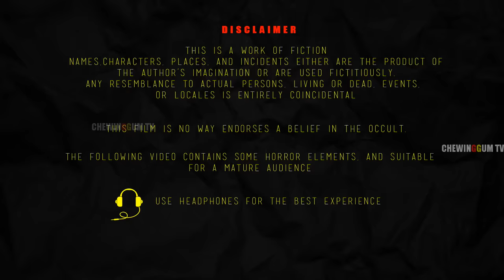"దెయ్యాల దారి Part 6" తెలుగు కథ | Deyyala dari Part 6 | Telugu Horror Story | ChewingGum TV TELUGU